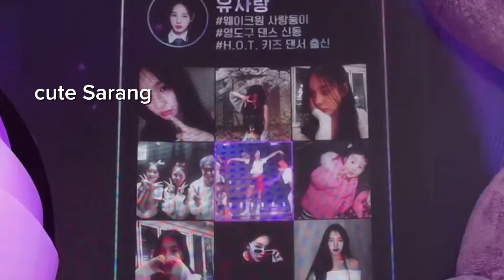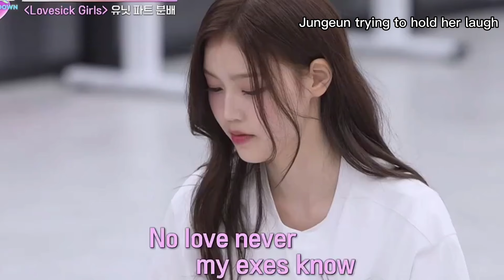Ilanders being cute and funny for 4 minutes straight | iland2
IZNA JUNGEUN
IZNA JEEMIN
IZNA JIYOON
IZNA KOKO
IZNA SARANG
IZNA MAI
IZNA SAEBI

IZNA FUNNY MOMENTS
izna funny moments
Izna core